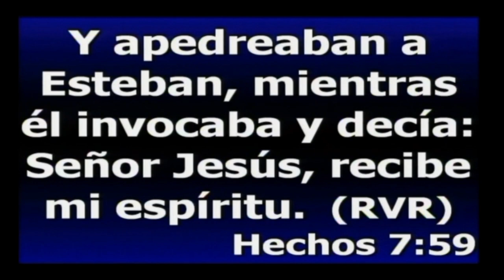Pastor Milton Valle - Consistencia en todo Tiempo